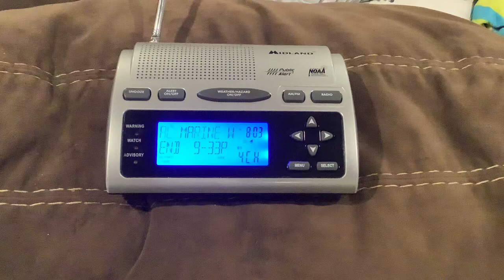EAS #1,594 NOAA Weather Radio (WR-300) Special Marine Warning #2 7/29/24 8:03 PM